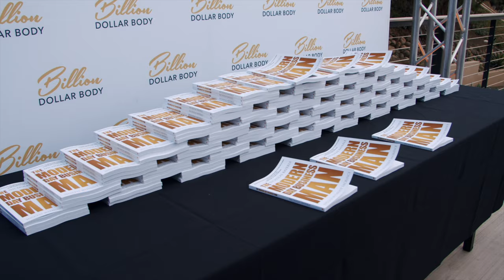BDB Live 3.0 Trailer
Check out this years BDB Live 3.0, the #1 event for businessmen,  recap that featured Nicholas Bayerle, Nikolas Elliot, Brandon Poulin, Devin Wyman, Cole Hater, Bart Miller, Amanda Bayerle, Douglas James, and Chase Maher.